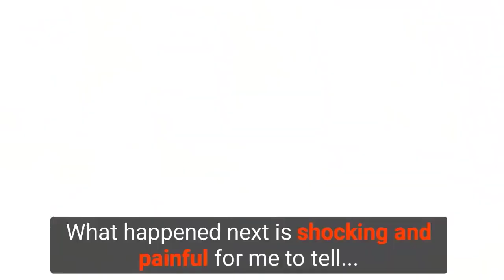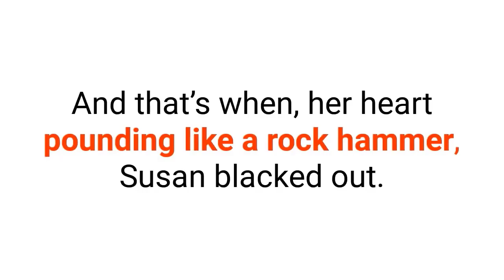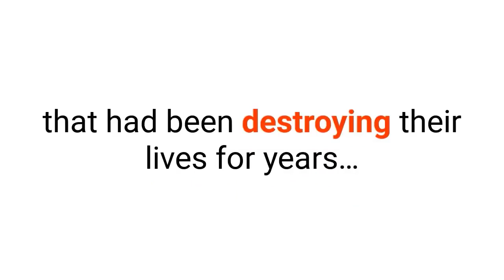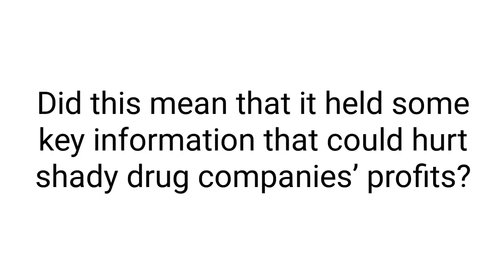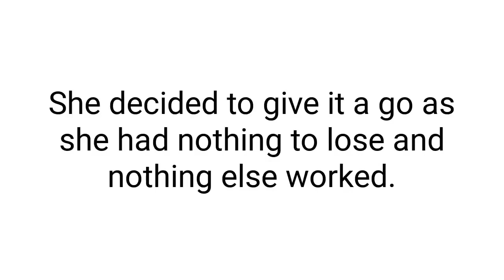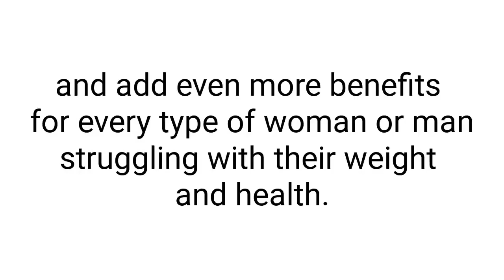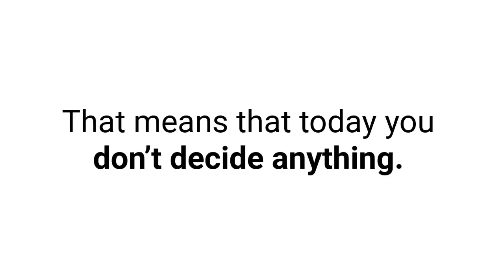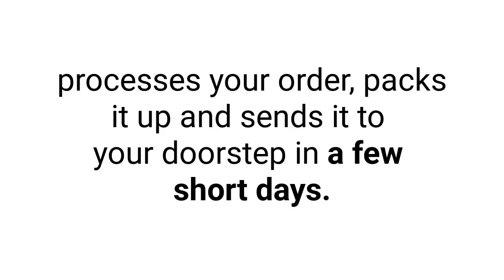Old Japanese Tonic Melts 54 LBS Of Fat!!! Okinawa Flat Belly Tonic Review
The Okinawa Flat Belly Tonic is produced by a professional laboratory, backed up by solid scientific research and is made in a clean, modern FDA approved and GMP (good manufacturing practices) certified facility with regular audits and quality checks.
The Okinawa Flat Belly Tonic is free of all allergens, contains natural ingredients and is perfectly safe. If you have a medical condition it's recommended you discuss it with your doctor.
It's not a “fat-burning pill”, or medication. It contains nature’s finest nutrients for all day metabolism support. You won’t feel jittery or on edge. Instead, you’ll be overflowing with energy. The Okinawa Flat Belly Tonic is a one of a kind weight loss support supplement that revs up your metabolism to super-fast levels, enabling you to burn off pounds of fat and be in complete control of your weight.